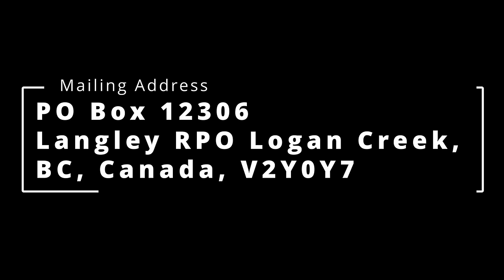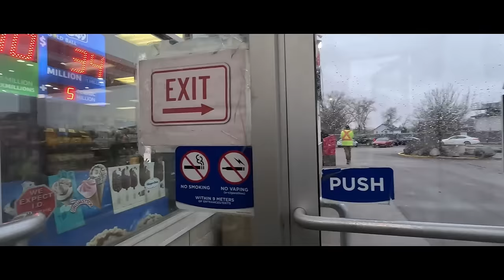🚛 Life On The Road With Yeshua & Trucker Ray - Trucking Vlog - April 18th - 2024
Completing my delivery of nursery products in Manitoba, but of course there is always a twist!

If you have a prayer request and wish to contact Trucker "Ray", send your email to . You can also send him a letter the old fashion way to

Trucker Ray
Langley RPO Logan Creek, BC, Canada,
V2Y0Y7

Are you new to trucking? Check out my video, "Preparing the new truck driver for life on the road."  This presentation will help equip you with your new career as a local or long haul driver! Click the link below and get started today and happy trucking!